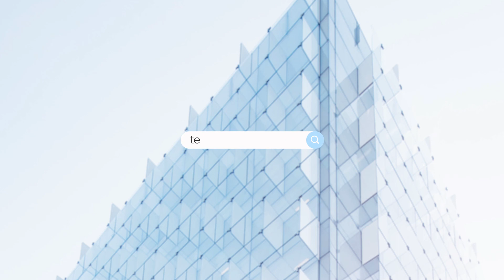Classic Fast Search Logo (After Effects templates)